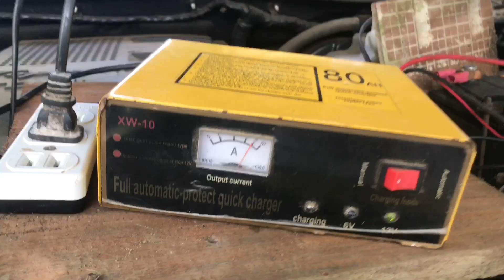How I Charged my Discharged SUV Battery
Do it Myself charging of my discharged SUV battery